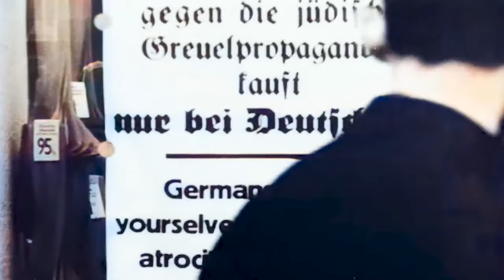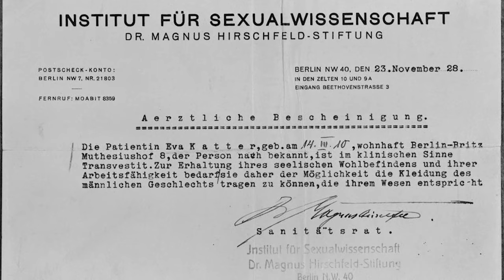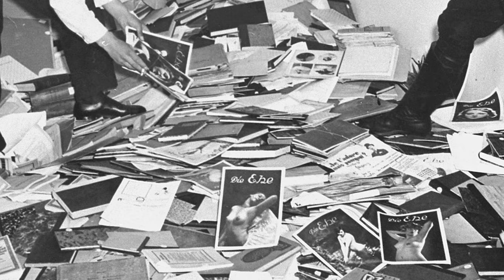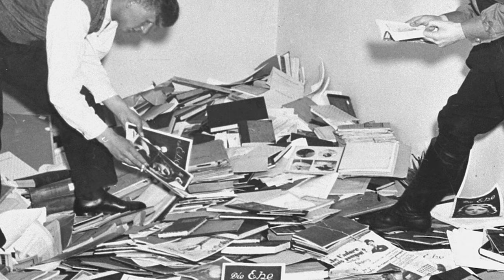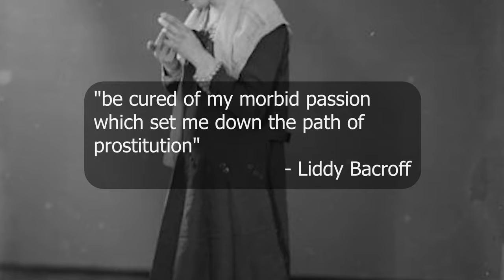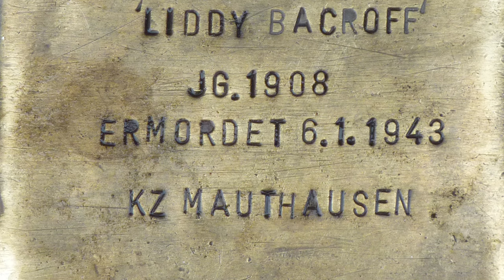Liddy Bacroff: The Trans Woman in Nazi Germany | Remember Them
Video Description:

In this video we cover the life of Liddy Bacroff, a trans woman who lived in Germany before & during Nazi rule.